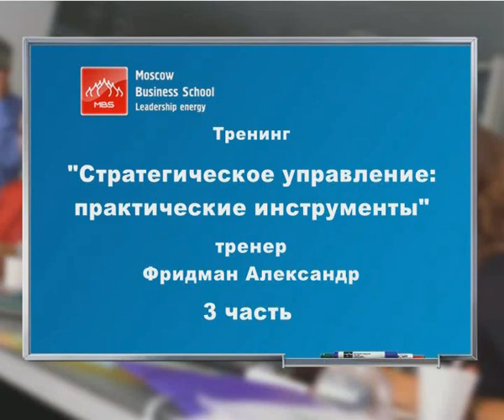СТРАТЕГИЧЕСКОЕ УПРАВЛЕНИЕ: практические инструменты. Часть 5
С помощью данного видеокурса Вы получите надёжные и эффективные "инструменты" для опережающего развития своего бизнеса - Вашему вниманию предлагается полномасштабный курс по стратегическому менеджменту - уникальный стратегический комплекс методик, инструментов и практических решений по эффективному корпоративному управлению (управление качеством, МВО и BSC).

Тренер видеосеминара: Фридман Александр Семенович. Управляющий партнер консалтинговой компании, действующий консультант по стратегическому развитию бизнеса.

Обучайтесь стратегическому управлению в дистанционном формате и получите сертификат Moscow Business School на